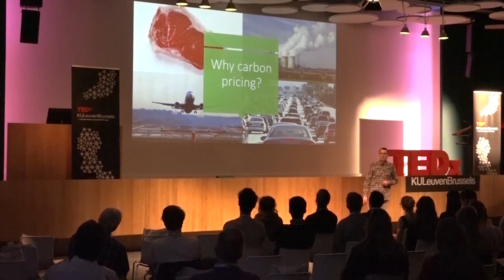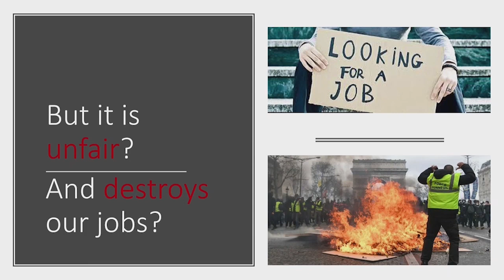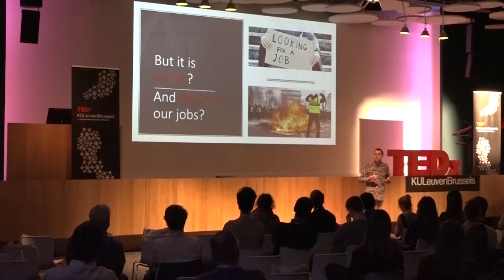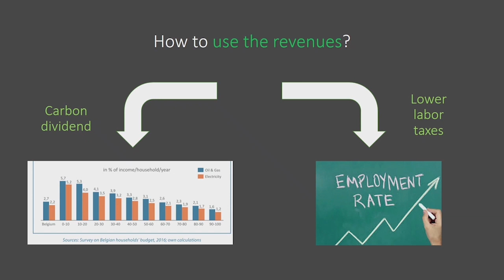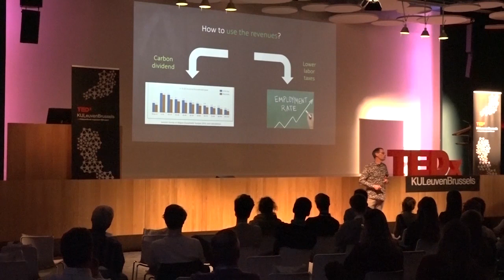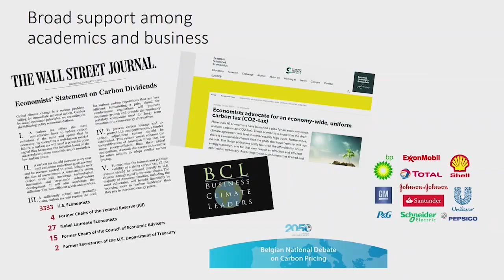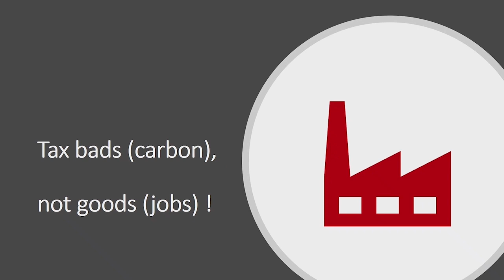How Carbon Pricing Can Save the World | Johan Eyckmans | TEDxKULeuvenBrussels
Most people probably don't spend their off days thinking about the possibilities that carbon pricing brings to solving global warming. But some do. Johan, who is one of these people, tells us why carbon pricing, although counter intuitive, is actually a very efficient policy tool to solve climate issues while increasing overall welfare for everyone involved. Johan Eyckmans studied economics at the University of Antwerp and Katholieke Universiteit Leuven in Belgium. In 1997 he obtained a Ph.D. from the faculty of economics and business of KU Leuven on the incentives of nations to form international environmental agreements. This talk was given at a TEDx event using the TED conference format but independently organized by a local community.